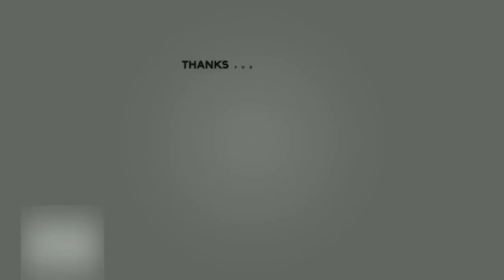Wyciekły szczegóły dot pogrzebu brata papieża Porażająca decyzja Benedykta XVI, wierni nie mogą uw